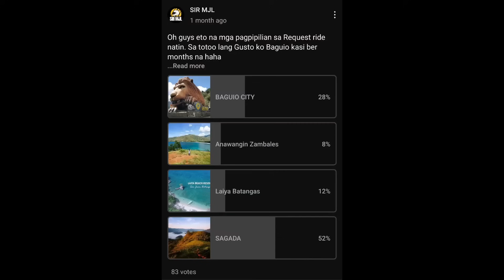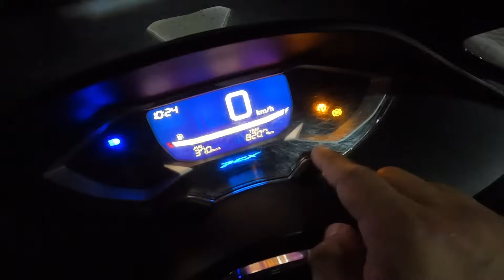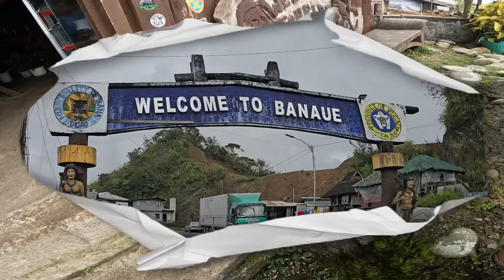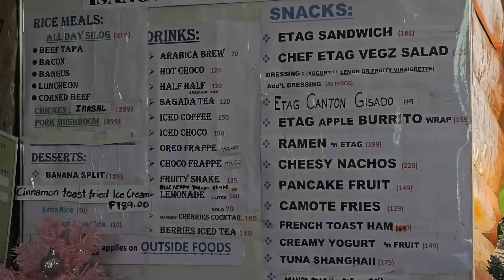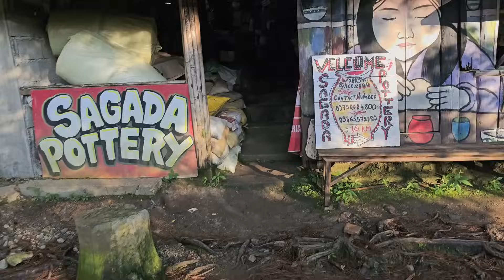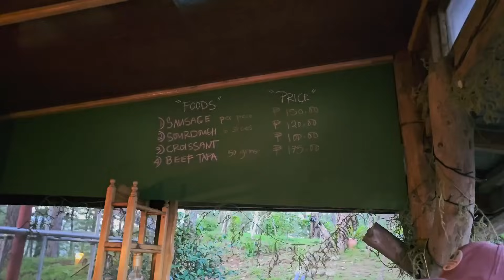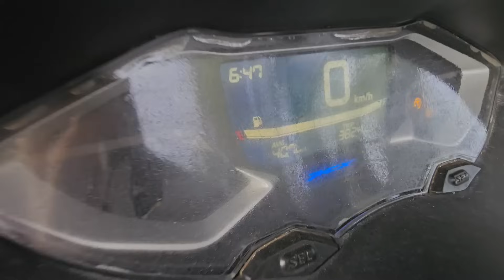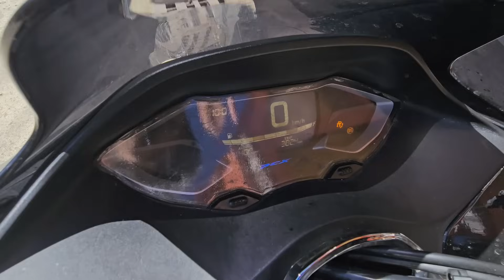Manila To Sagada 9 Hours Ride?! ₱2000 Budget (Food, Gas, Room) | Honda Pcx160 🛵💨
Sa video na ito mag mamomotor tayo papuntang sagada. At isa lang masasabi ko Sagad sa Ganda ang lugar na ito.

📍Melchor's Lodge
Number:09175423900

📍Shoti Motorcyle Parts And Accesories